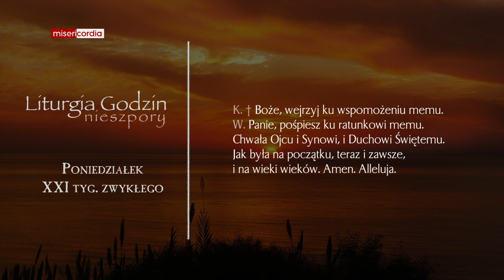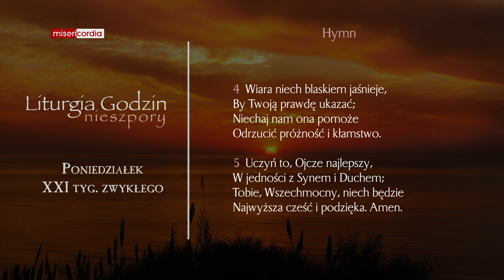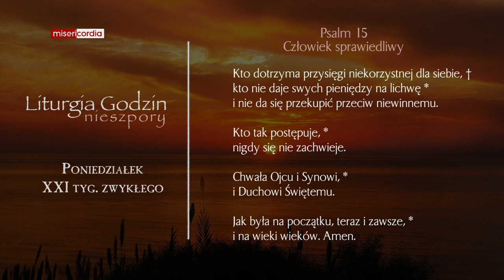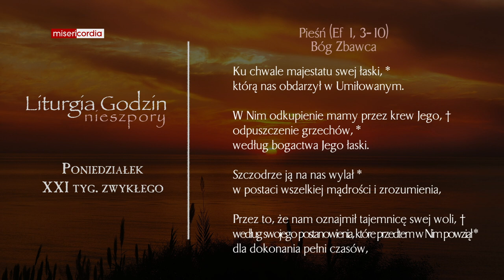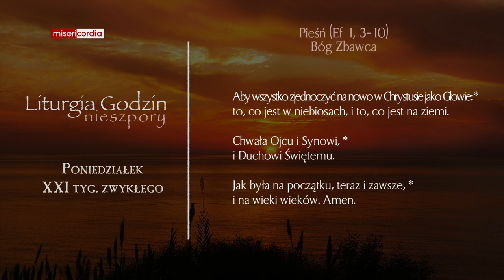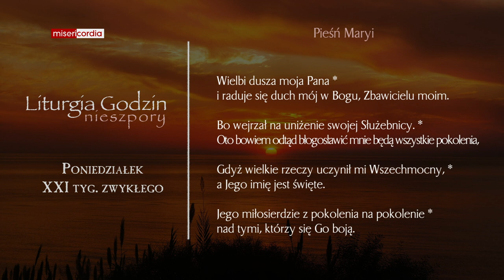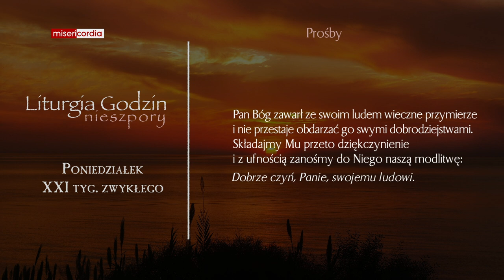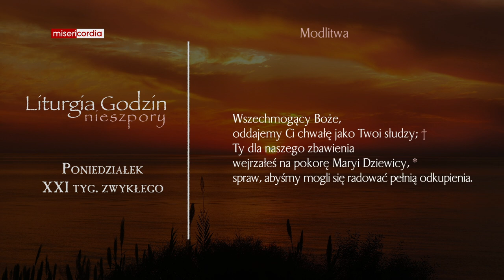Liturgia Godzin | Nieszpory | Poniedziałek, XXI tyg. zwykłego